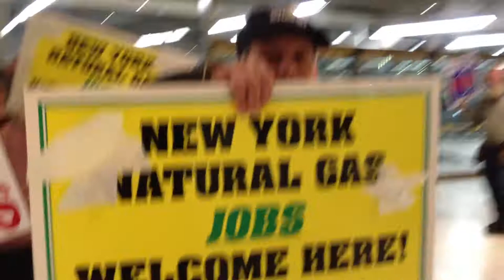A pro-fracking group at the Albany rally Jan 8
On January 9th, a demonstration was held in Albany against the Hydraulic Fracturing Industry (Fracking) and the possibility of it being legislatively approved in New York State. There will be a vote at the end of February when the current moratorium on fracking ends.

At the rally there were about 2000 people present against fracking. As well as a small group of approx 30 in support of it. Those against fracking were pushing for a statewide ban on it. The current moratorium (which will expire at the end of February) just postponed the decision of whether or not to allow the fracking industry into the state.

Here is a video of a group in support of fracking.

Stay Informed. Get Involved. Be Active.